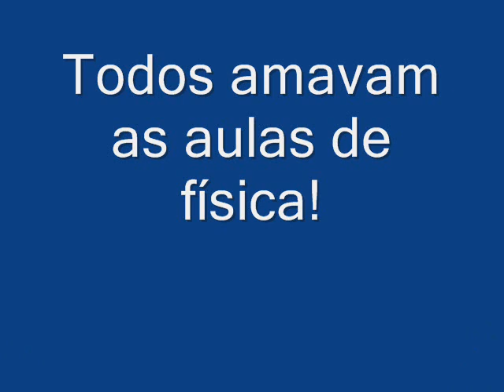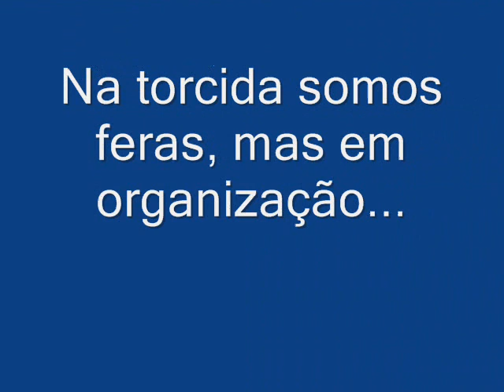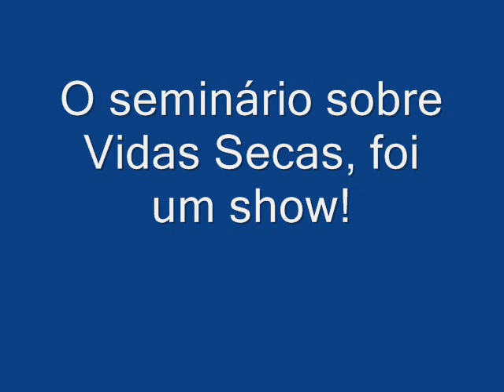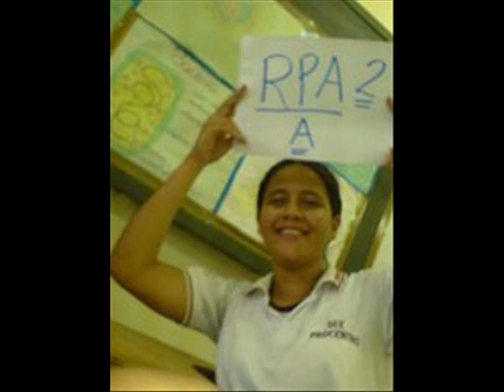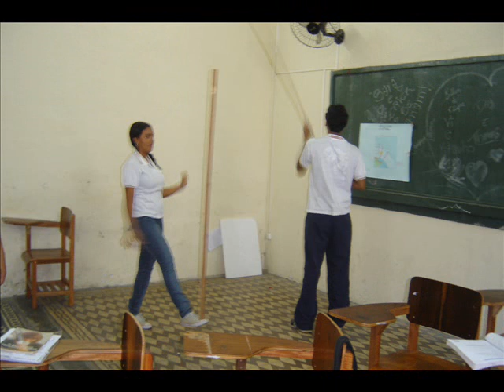CEE-Nóbrega 1° ano E 2008. (EREMN)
1°ano E 2008 CEE-NÓBREGA. Uma turma que deu o que fala neste ano de 2008.  Produção: Julyanne Cunha e Thais Costa.